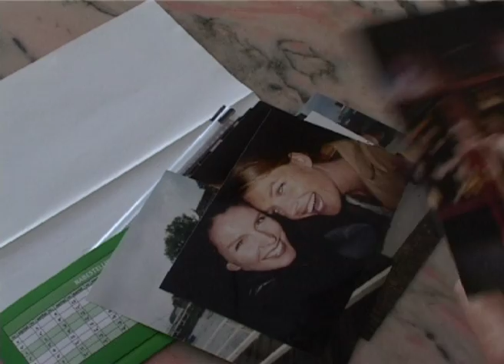Best Friend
A short film by director Frank Dorren about two best friends...